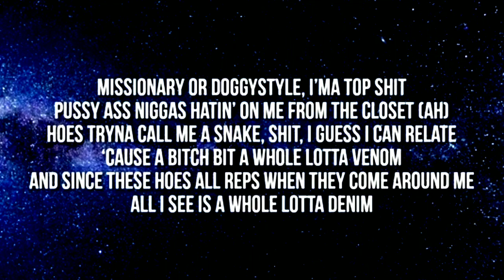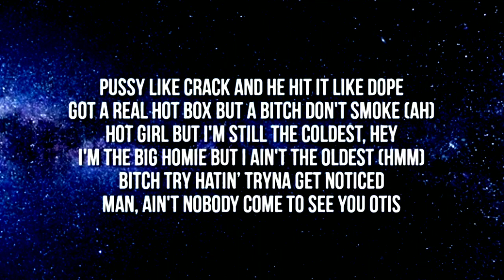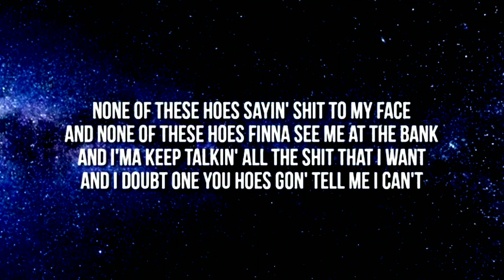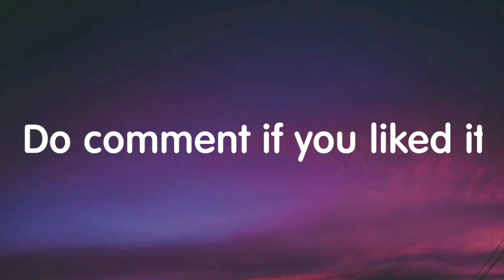Megan Thee Stallion - Thot Shit (Lyrics) New Song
Credits: Megan Thee Stallion.